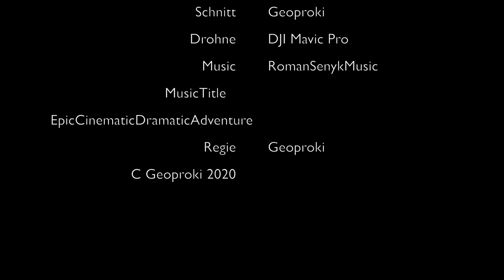Göhrener Viadukt Impressionen , Sachsen / Germany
Impressionen vom Göhrener Viadukt bei Lunzenau in Sachsen / Deutschland.
Impressions from the Göhrener Viaduct near Lunzenau in Saxony / Germany.